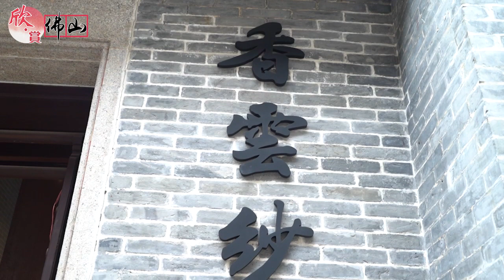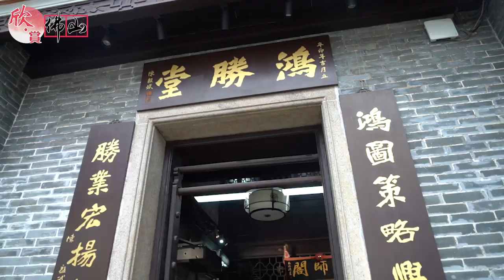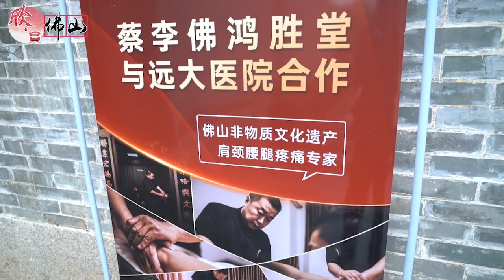【欣．賞佛山（下集）🧳🎉】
講到佛山嶺南文化，不得不提當地眾多的非物質文化遺產🎭早前特區政府及立法會大灣區訪問團到佛山，都有考察陶藝微雕。

所以「欣．賞佛山」下集，就帶大家入去非遺園區睇真啲，欣賞傳統手藝，阿欣仲會親身體驗功夫推拿添💆🏻

事不宜遲，即刻去片🎬